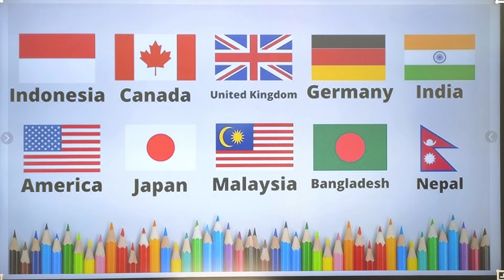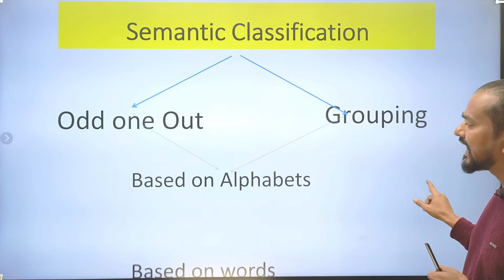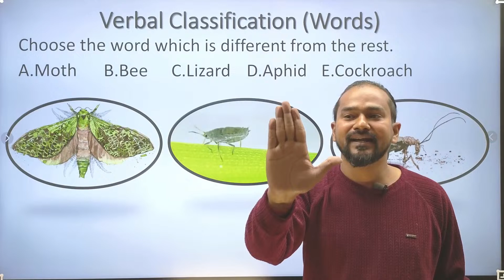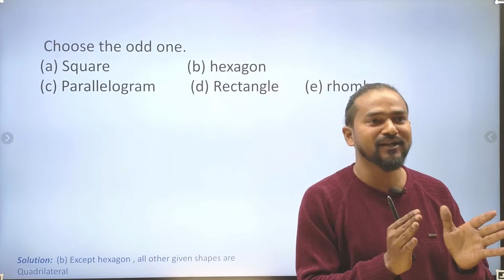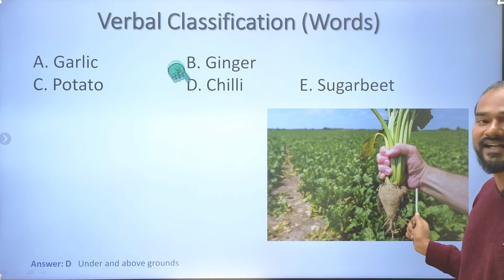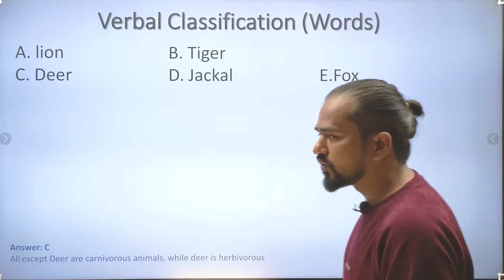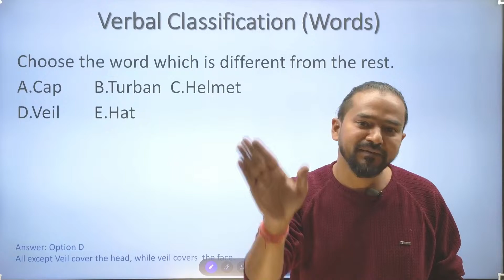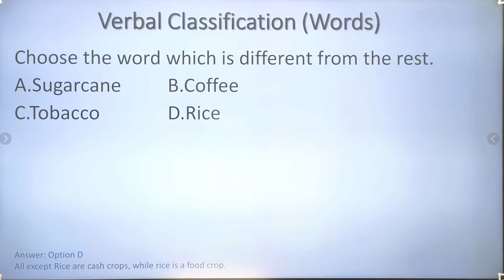Verbal Classification | IQ Tricks by Tek Pant